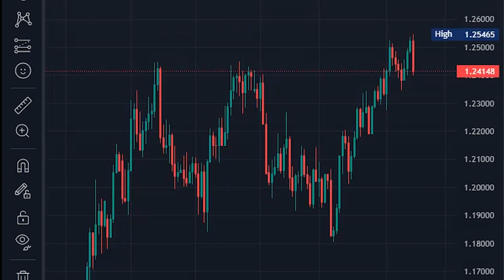Sabit Bitaw (Trading & Scalping All Markets)